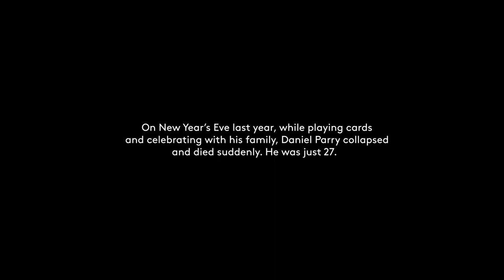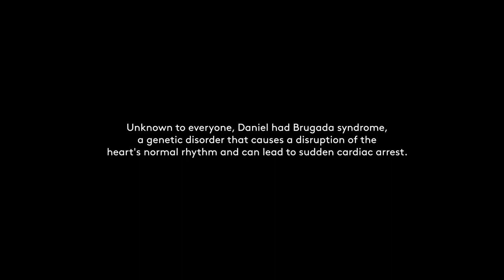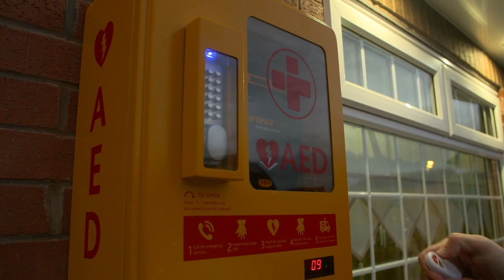Everton duo deliver extra special Blue Crimbo gift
Everton stars Seamus Coleman and Gylfi Sigurdsson delivered a very special Blue Crimbo gift to two enormously deserving Evertonians when they visited Eddie and Sandy Parry this week.